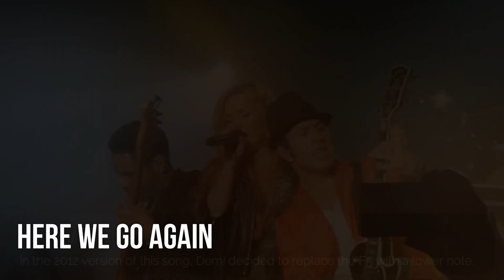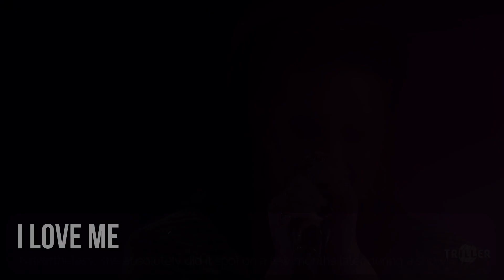Times Demi Lovato Regained CONFIDENCE In Their VOCALS!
We all know Demi is an incredible vocalist but like everyone else they have her own insecurities, even vocally. So, in this video, I'm showcasing how confidence can actually really affect your vocals! Do you happen to know any other example that could be included in this video?